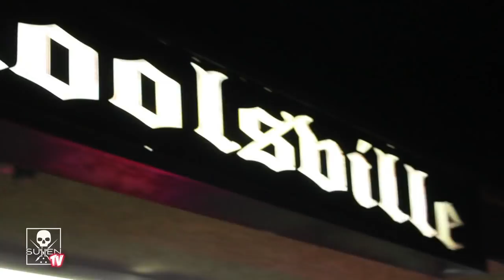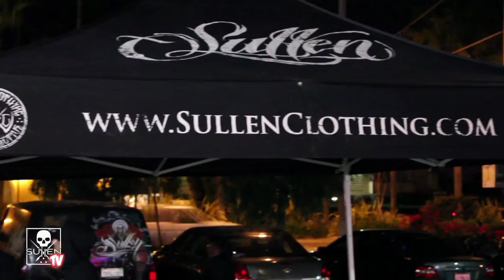Jack Rudy's Koolsville presents Artist Choice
Check out this amazing evening of the celebrities, good eats by 2nd Floor of Huntington Beach, art and tattoo culture at Good Time Charlie's Tattoo in Anaheim,CA. Jack Rudy's Koolsville gallery hosted the event. Estevan Oriol, Mr. Cartoon, Charlie Cartwright, Corey Miller, Franco Vescovi, Oliver Peck, Carlos Torres, Rick Walters, Robert Atkinson, and Bob Tyrrell were some of the many that showed for this gallery.